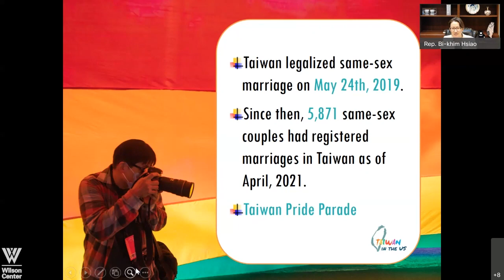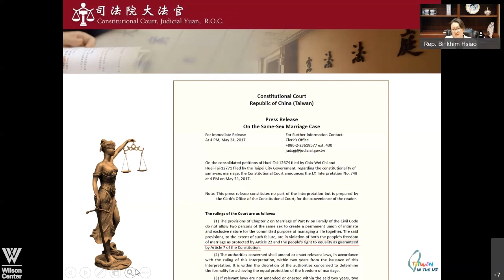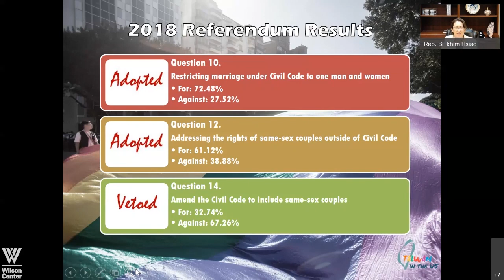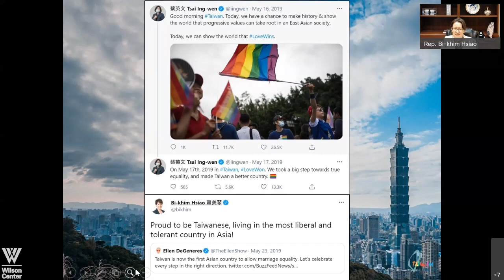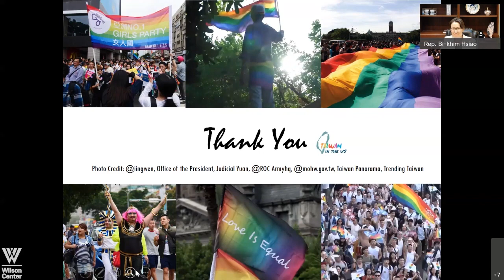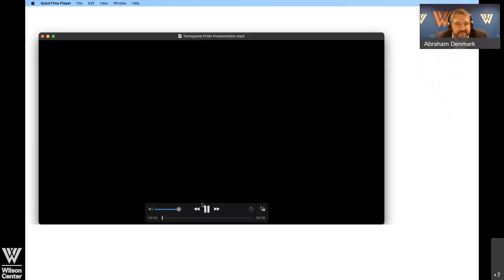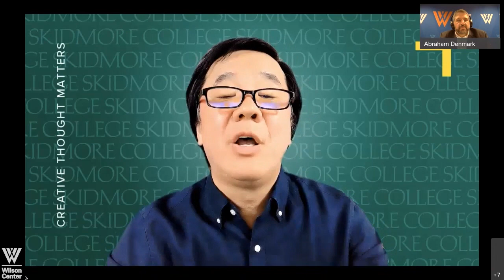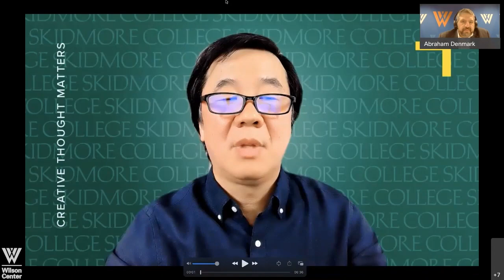Advancing Pride: The Road Ahead to Empower Asia's LGBTQ Communities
When it comes to advancing LGBTQ rights and promoting diversity in identity, Taiwan is ahead of the curve among Asian governments. In celebration of Pride Month, the Wilson Center’s Asia Program will host a discussion on the challenges facing the LGBTQ communities across Asia, especially Japan and South Korea, and what lessons can learn from Taipei’s endeavors. How and whether Washington’s focus on values and promoting LGBTQ rights can strengthen the Biden administration’s relations with Asian allies will also be explored.